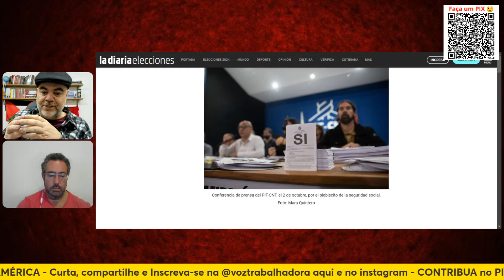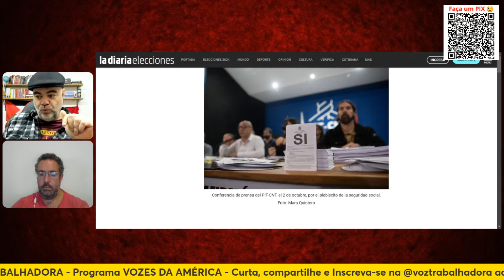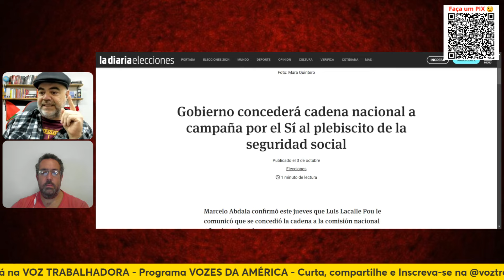PLEBISCITO CONTRA REFORMA DA PREVIDÊNCIA E ELEIÇÃO NO URUGUAI - VOZES DA AMÉRICA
Bruno Lima Rocha, Victor Pino (Chile) e Luiz Portinho analisam em corte do programa Vozes da América. Confira.

A proximidade das eleições no Uruguai também joga nova luz sobre o controverso plebiscito em torno da previdência social, convocado – através de abaixo-assinado – pela principal central sindical do país, a PIT-CNT (saiba mais). Pela proposta, uma reforma previdenciária aprovada no ano passado seria revertida, baixando a idade mínima de aposentadoria, alterando os valores das pensões e extinguindo as administradoras privadas que atuam no setor. Demonizada pelo governo de Luis Lacalle Pou, a ideia ganhou novas críticas do presidente durante a semana, referindo-se a uma eventual mudança como “perigosa” para o país. Desde o início, defensores da reforma atual (ainda em implementação) afirmam que revertê-la levaria ao aumento de impostos e à queda de investimentos públicos, algo que os sindicatos afirmam ser uma ‘campanha de terror’. Apesar das reservas ao tema que será levado a plebiscito, na quinta-feira (3) fontes do governo garantiram que a PIT-CNT finalmente ganhará espaço em cadeia nacional para fazer campanha. O plebiscito da previdência acontece junto com o primeiro turno das eleições no paisito, em 27/10.

Texto Fonte GIRO LATINO

Outras noticias também no DCM, TV 247, TV Forum, Opera Mundi, Midia Ninja, UOL, CNN, Globonews, Jovem Pan, Giro Latino e ICL Noticias